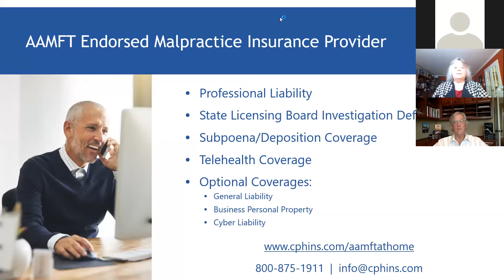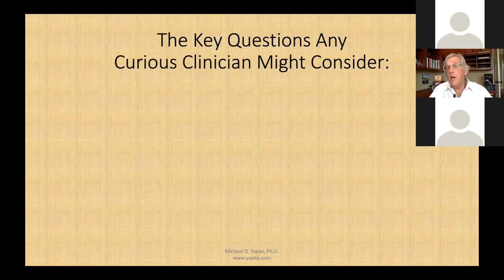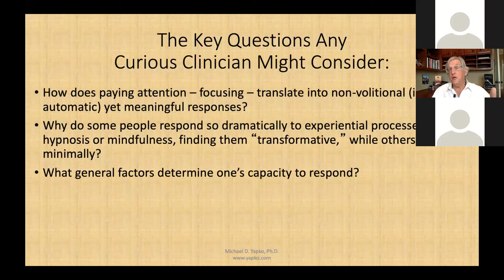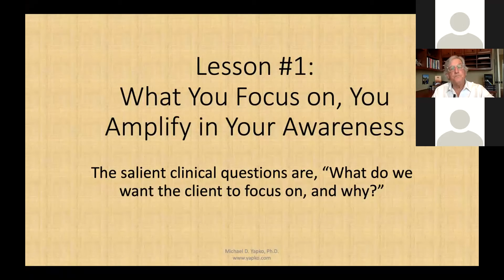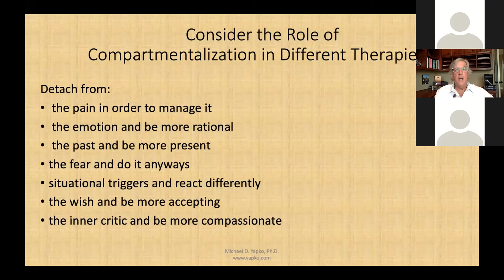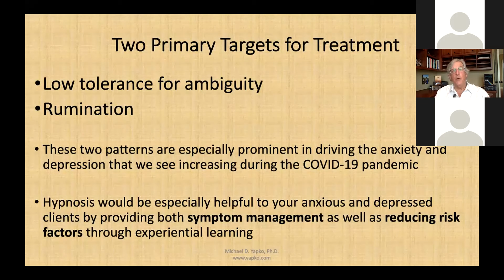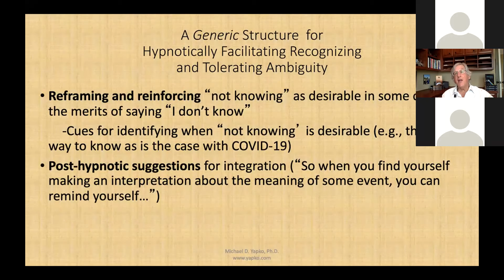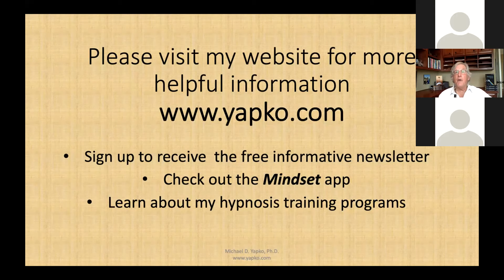At Home with Michael Yapko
It’s Crisis Time and We Need to Step up Our Game: How Hypnosis Can Help Our Clients